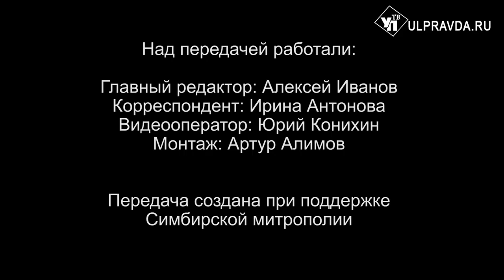Вопросы о религии. Кого церковь относит к равноапостольным святым и чем они отличаются от апостолов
В церковном календаре практически каждый день совершается память тех или иных святых. Они имеют разные обозначения: апостолы, равноапостольные, преподобные, мученики, святители и другие. В чём их отличие и особенности? На этот и другие вопросы ульяновцев - в рубрике «Беседы с архипастырем» ответит митрополит Симбирский и Новоспасский Лонгин.